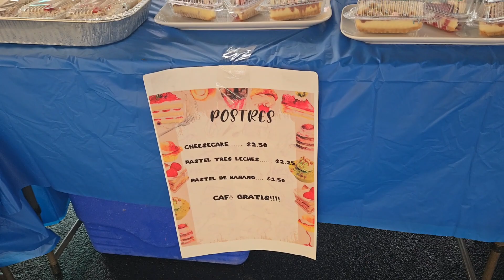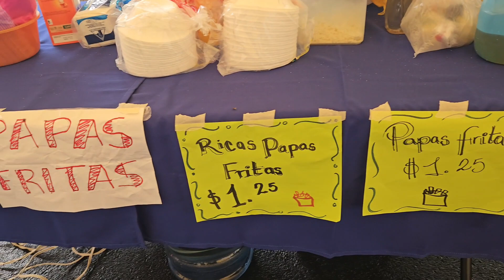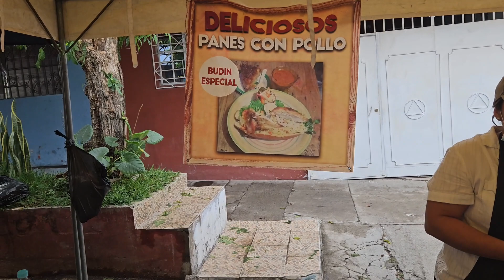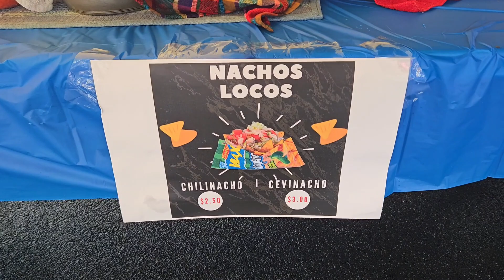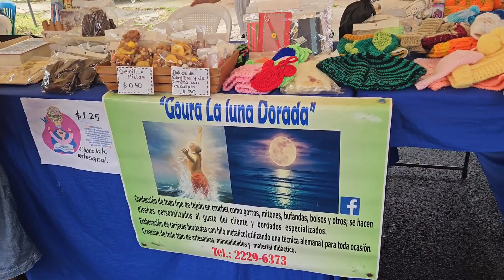Festival de emprendedores y celebración del día de la madre en Col. Quezaltepec.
compartiendo con emprendedores invitados por parte de la municipalidad de Santa Tecla.